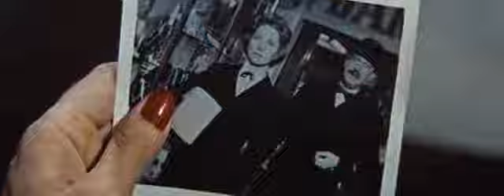23 шага до Бейкер-стрит (1956)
Детектив, США
MasterCard - 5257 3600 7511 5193 (PSKB)